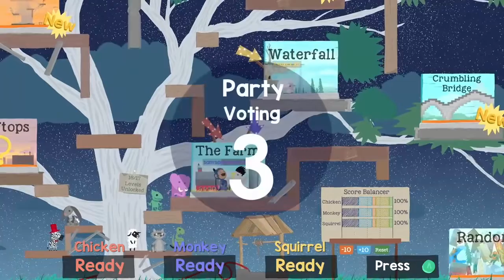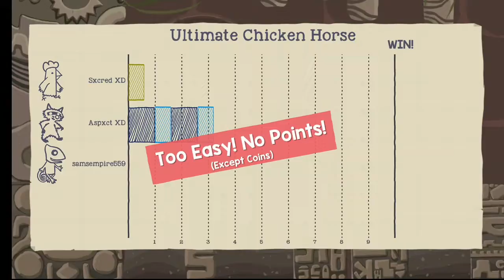3 dummy’s play ultimate chicken horse!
Channels